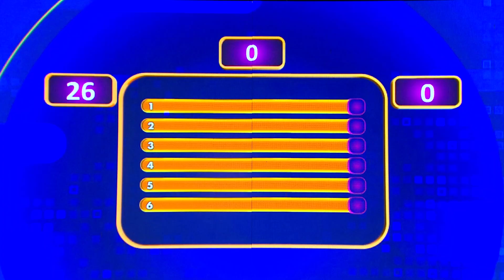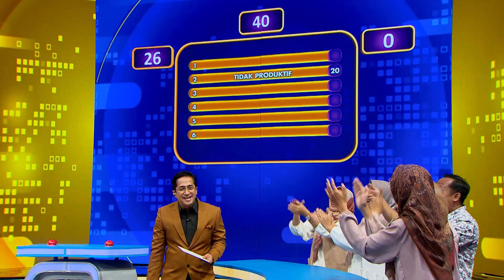Apa Alasan Karyawan Yang Sudah Lama Bekerja Dipecat? - Family 100